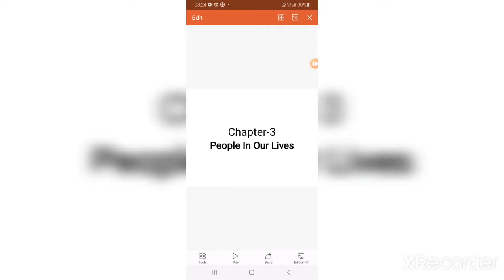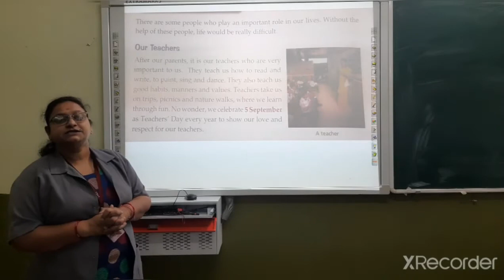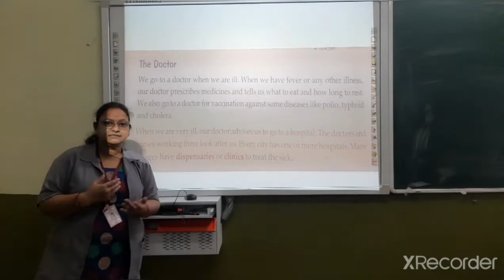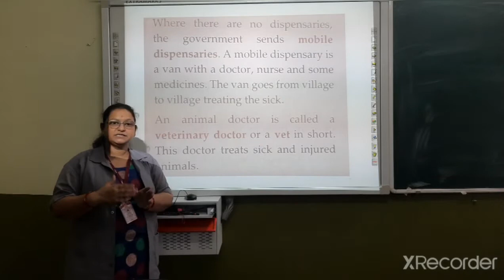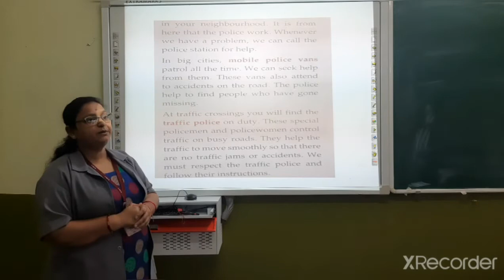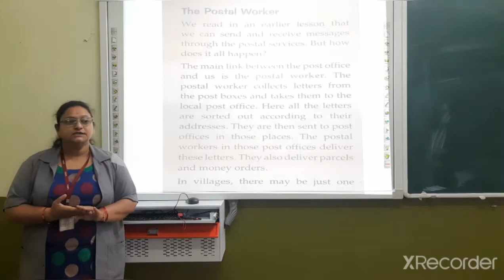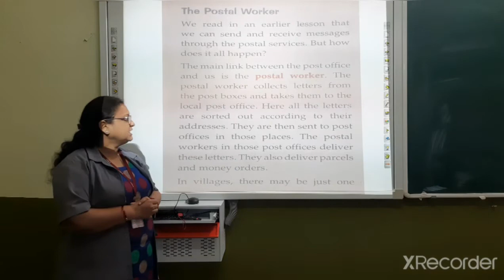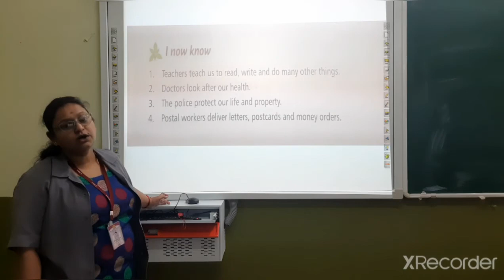STD 3 SOCIALSTUDIES CHAPTER 3 PEOPLE IN OUR LIVES 16 12 2020